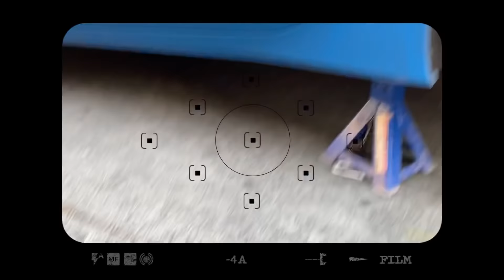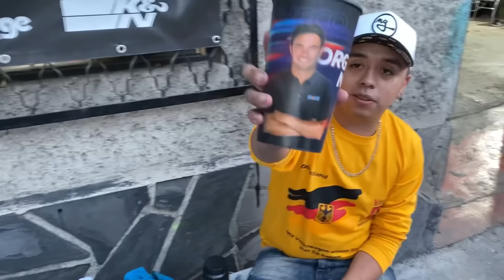CAMBIO LOS RINES DE MI CORVETTE ! SE VE MÁS AGRESIVO! | GUS LOPEZ 7